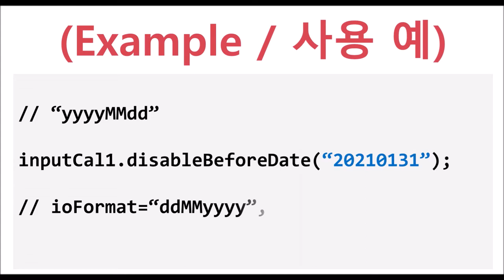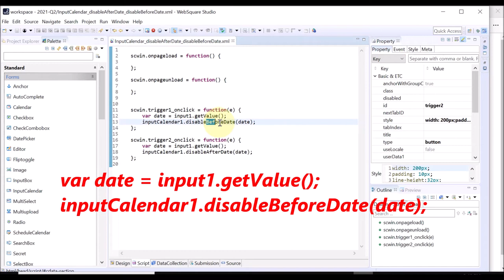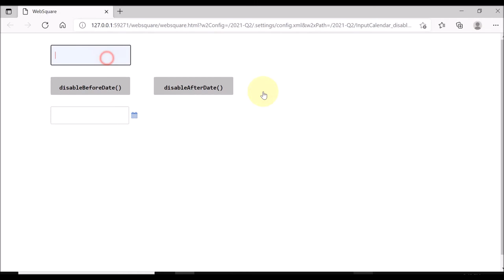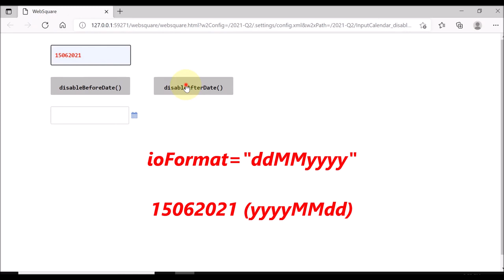InputCalendar - disableBeforeDate & disableAfterDate | WebSquare5 - Quick Guide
00:00 Introduction
00:12 Goal
00:23 Related APIs
00:35 Usage
00:49 DEMO
03:14 End of DEMO

Disable dates before/after the specified date.

Related APIs:
   disableBeforeDate()
   disableAfterDate()
   ioFormat